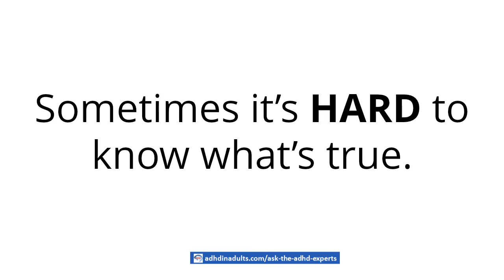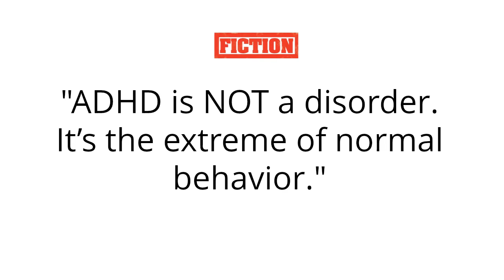ADHD Facts and Fiction , ADHD in Adults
Join us for a FACT-FILLED Ask the ADHD Experts Session entitled "ADHD: Facts vs. ADHD Fictions" with Stephen V. Faraone, PhD of SUNY Upstate Medical University.  Ask Your Questions.  Get Them Answered.  Monthly Sessions on ADHD topics of interest.  Enjoy and Learn.  Today.

/watch?v=Ely7TB32-Es&list=PLuoWrlKvoLMHTwAtZqFA7XApfMtrGfD5J

We want to thank all the following YouTubers and Channels which have addressed
the challenges and myths of ADHD to bring us the facts and improve the quality
of care for ADHD in Adults:

What It's Like Living with ADHD

The Worst and Best Jobs People for ADD ADHD

How to Recognize Adult ADHD Symptoms

Adults with ADHD: What Do We Know? What Do They Need?

Inside the adult ADHD brain

3 Quick Steps to Stop Negative Thinking Now! | CYBCYL with Daniel Amen and Tana Amen